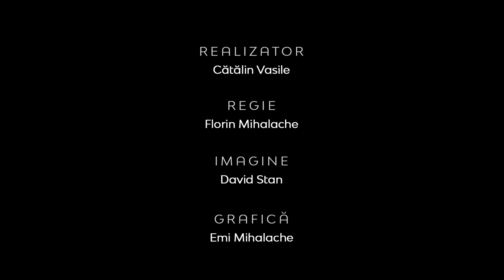Realitatea la zi | Caracteristici ale unui antreprenor de succes | Adrian Pirvan, antreprenor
CIF: 33686860